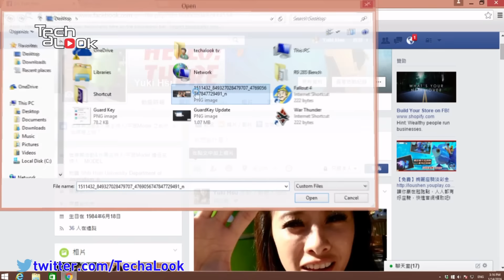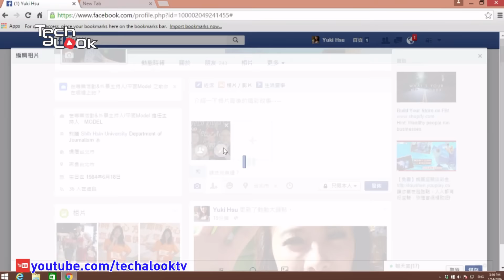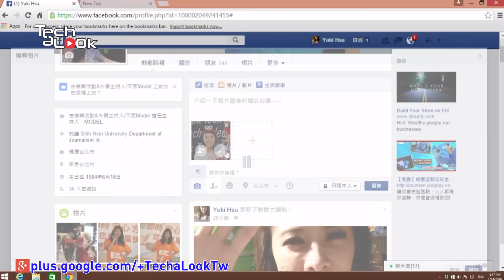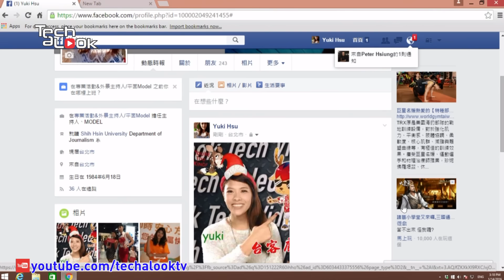2016你不能不知道的臉書小技巧 照片編輯功能介紹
臉書人人都在用，那你知道 FB 照片有編輯功能嗎？

所謂的社群網站就是將生活中的大小事，用圖文並茂的方式分享給周邊的朋友，通常大家會先使用其他的修圖軟體編輯，再將檔案上傳到Facebook，但如果沒有這麼搰力(努力的台語)的朋友也沒關係，Facebook 聽到大家的心聲了，推出了編輯相片的新功能。